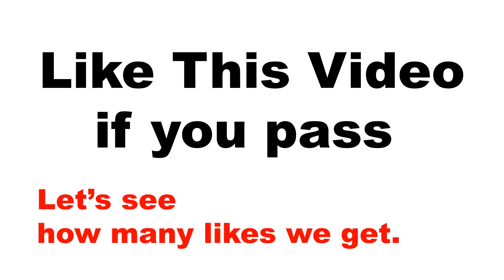JLPT Result Anouncement (2019 Dec) 22/01/2020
Result Announcement (22/01/2020)
1) Share your result here
2) Write down your next goal
3) Come back after a year to see if you achieve it